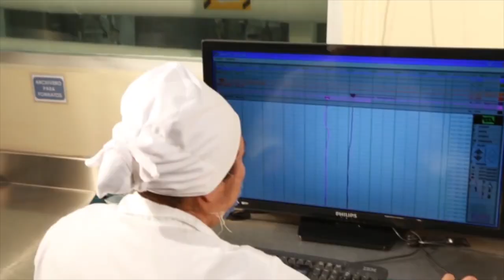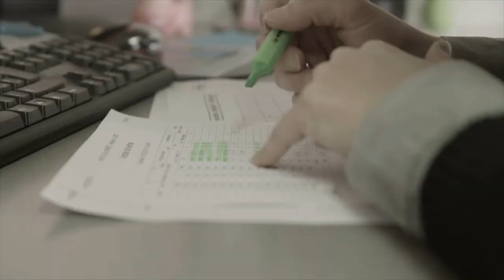Minerales Traza, nutrientes esenciales para los animales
Los minerales traza son nutrientes esenciales con los que los animales deben ser alimentados todos los días. Steve Elliot nos comparte información sobre cómo la gama de minerales orgánicos de Alltech ayuda a hacer la producción más eficiente.